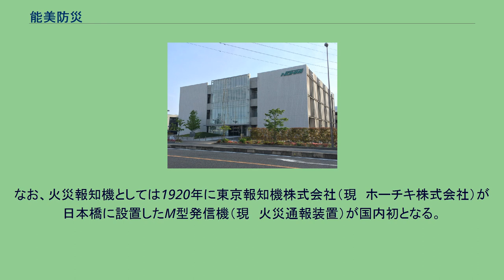能美防災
日本の消防機械器具・防災機器メーカー
能美防災株式会社（のうみぼうさい）とは、国内最大手の総合防災設備メーカーであり、消防設備施設工事業を行うサブコンである。
火災報知設備、消火設備の製造開発、施工のほか、トンネル、船舶、プラント向け防災設備を手掛けている。
愛知万博で有名になったドライミストの製造開発も行っている。
セコムグループの一員である。
火災報知設備、消火設備をはじめとした各種防災システムの研究、開発、製造、施工、保守まで一貫して行っている。
一般的なビルの他、プラントやトンネル、ごみ処理場、空港といった大規模物件にも個別にシステムを開発し対応している。
またスプリンクラー設備の技術を生かし、屋外気温低減システムである「ドライミスト」を名古屋大学、清水建設、中部電力、川本製作所、NECトーキンと共同開発し、商標を登録。
愛知万博や六本木ヒルズ、秋葉原クロスフィールド、熊谷駅北口などに納入している。
また、熊谷市のイベントにも貸し出しを行っている。
2006年6月1日施工された改正消防法により新築住宅に、また既存住宅にも順次住宅用火災警報器の設置が義務付けられたことを踏まえ、住宅用火災警報器「まもるくん」シリーズの開発と製品化に力を入れている（初期モデルより本体を薄型化した製品も増え、東芝ライテックへも「なるる」ブランドでOEM供給。現行モデルは警報テスト用引きひも別売り）。
三鷹市は高齢者住宅や障害者住宅に5,000個を無償で設置、残りの500個を公共施設に設置すると発表。
能美防災は自らを「防災のパイオニア」と位置づけており、国内で初めての設置物件、開発したシステムが非常に多い。
国内初の設置物件 (1936年、本堂床下で浮浪者による小火がおきたがそれを感知し火災を未然に防いでいる) 開発したシステム 1923年、関東大震災の視察のため東京を訪れていた創業者、能美輝一は本所被服廠跡地で火災旋風に煽られ死亡した被災者の遺骨を積み上げた「12の白骨のピラミッド」を目にし、強い衝撃を受ける。
「4万人もの人間がこの狭い地域において瞬時にして死んだが、これは地震のためでなく火事のためである」と考えた能美輝一は、いまだ初歩的な破壊消防が主であった当時の日本の消防の実態に疑問を覚え、自ら消防事業に乗り出した。
イギリスのG.L.スミス氏の空気管式自動出火速報機の特許を買い取った能美輝一はこれを改良し、1925年に複数の椀型空気室とダイアフラム、接点、リークバルブを備えた検出器と内径3ｍｍの鉛管から構成される火災警報器を製造・販売に乗り出した。
翌年の1926年に片倉製糸紡績株式会社（現　片倉工業株式会社）岡谷工場に国内初となる自動出火速報機（現　自動火災報知機）を設置した。
なお、火災報知機としては1920年に東京報知機株式会社（現　ホーチキ株式会社）が日本橋に設置したM型発信機（現　火災通報装置）が国内初となる。
研究所・工場 支社・営業所 海外 その他 主要子会社 　　その他20社 関連会社